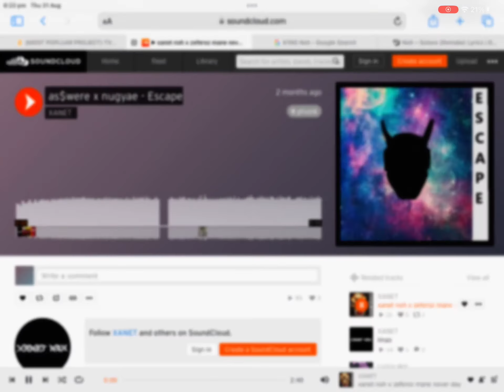XANET - as$were x nugyae - Escape